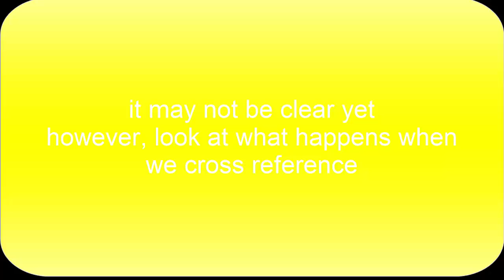9/11 THE REAL TRUTH BEHIND THE EXPLOSION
Cameron Dupuy is such a lame